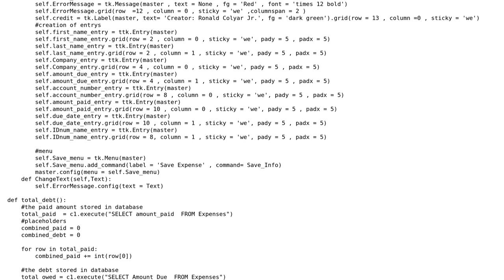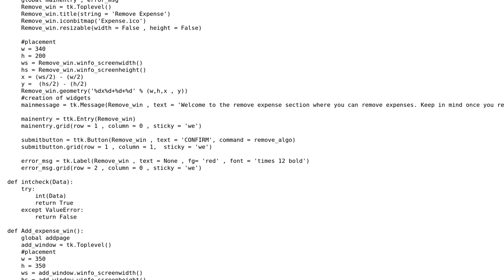Code Review: Expense Tracker for keeping track of payment information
With thanks & praise to God, and with thanks to the many people who have made this project possible! | Content (except music & images) licensed under CC BY-SA | Music | Images & others | With thanks to user Solomon Ucko user RonsJurisdiction user Kevin M. Mansour and the Stack Exchange Network Trademarks are property of their respective owners. You are responsible for your own actions.